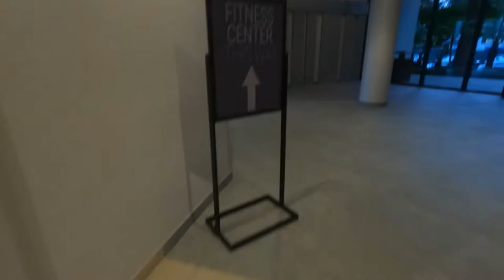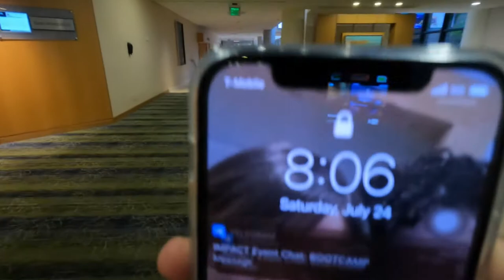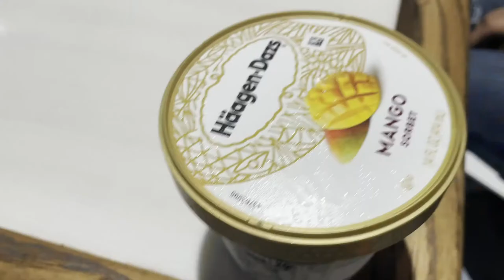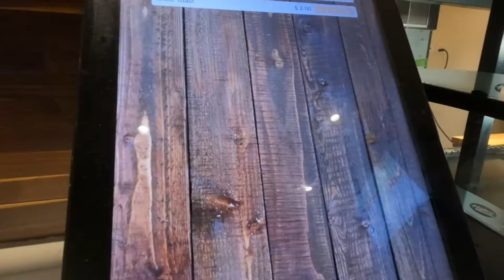This Solo Trip Changed my Life | Crystal Cordones Vlogs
Hello everyone! Welcome to my first YouTube video. I have always wanted to start my YouTube channel and felt the need to but I did not have any direction whatsoever.

Experience my first solo trip to Orlando FL with a few friends of mine along the way. This event was such an amazing event and I loved every second of it.

Please let me know what else you want to see more from me. I have a lot of exciting new things I have planed along the way.

Thank you guys again for watching!